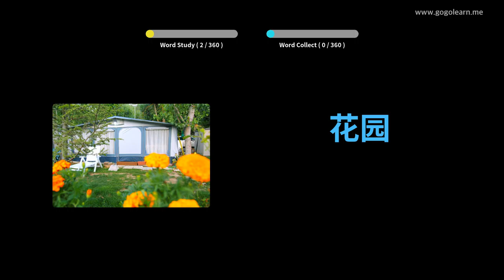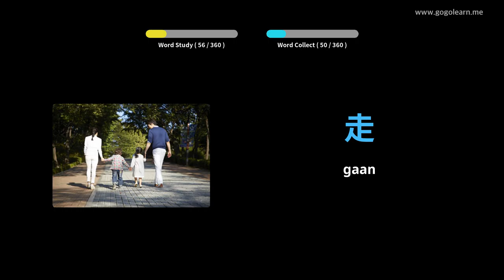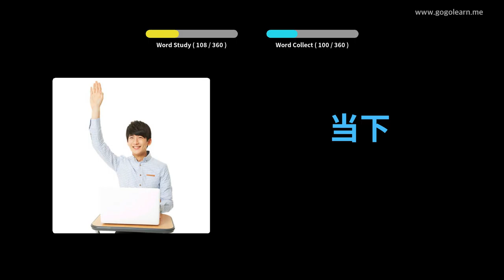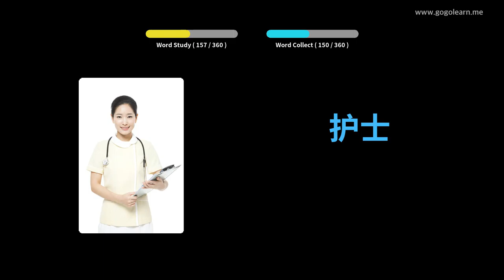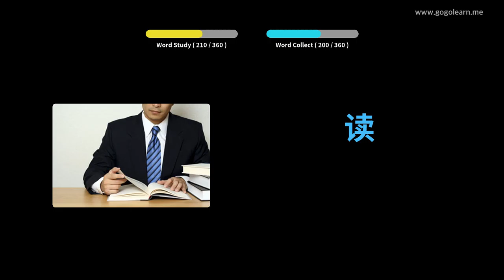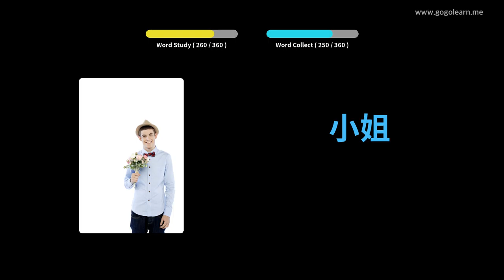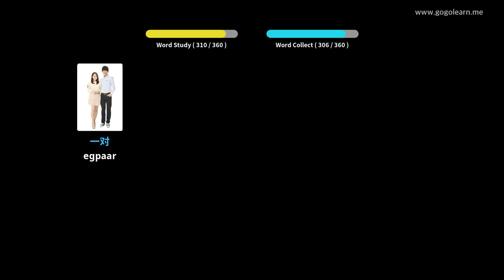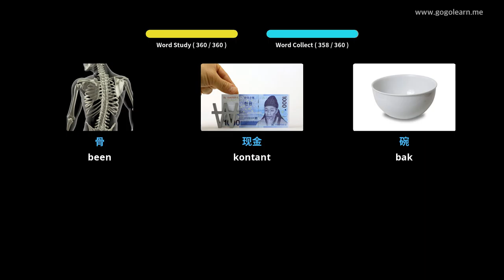Leer China Deur Middel Van Prente |Chinae Woordeskat Basiese kinders | Golearn